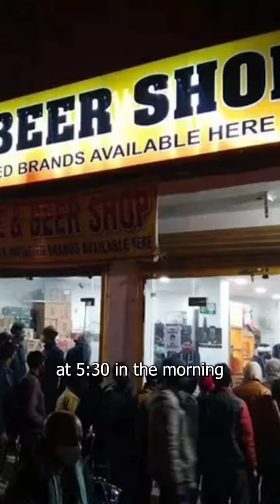Ban Early Morning Liquor Sale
Today I want to address... the early morning liquor menace!

The government country liquor bars open by 5.30/6 o’clock in the morning, and the drivers, peons, workers, and people who are addicted get an opportunity to start drinking in the morning.

Drinking has affected multiple lives, families have gotten ruined, and even children have become fatherless.

I plead... that government must take cognizance of it.

Let’s sign a petition to tell the government that bars... should open only after working hours!

And let your voices soar... for a future where addiction exists no more!